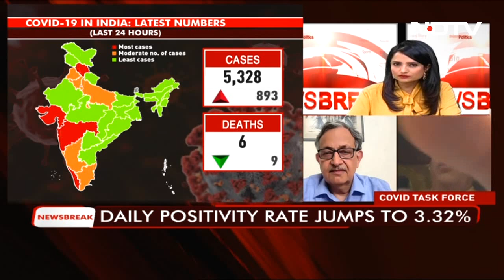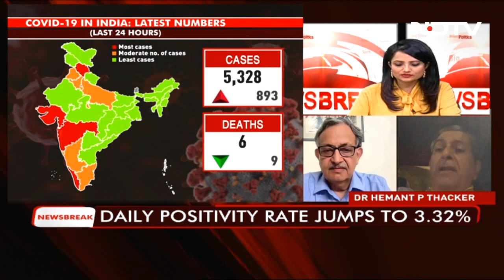Health Minister Likely To Chair Review, Preparedness Meet As Covid Cases Rise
Amid a nationwide upward trend in Covid cases, Health Minister Mansukh Mandaviya is expected to chair a review meeting with the Health Ministers of all states and Union Territories on Friday. On Wednesday, the Covid empowerment working group also conducted a review routine meeting. Dr VK Paul, Dr Rajiv Bahl, DG, ICMR and other senior health officials attended this meeting. According to sources, this was a review meeting to know the Covid situation and preparedness in the country. The Indian SARS-CoV-2 Genomics Consortium (INSACOG) also attend the meeting. Currently, the sub-variant of Omicron which is circulating in the country hasn't increased hospitalisation. There is no need to worry, they said.